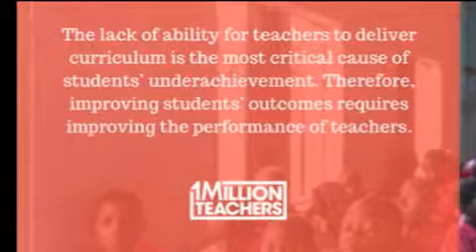CKWS Kingston interview with 1 Million Teachers Team!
The Morning Show, watch our entire interview with CKWS Kingston!